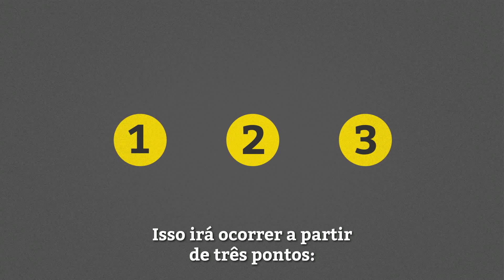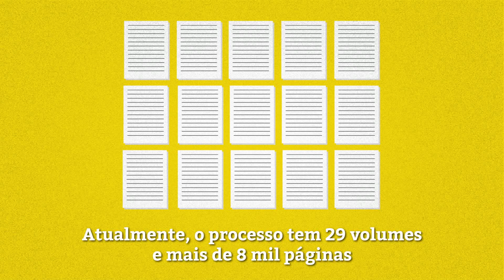O que está em jogo no julgamento da chapa Dilma-Temer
Os ministros do TSE vão julgar três pontos centrais: cassação; se cabe ou não separar a responsabilização de presidente e vice e inelegibilidade dos dois políticos. Explicamos nessa animação de 3 minutos.

Animação: Bruno Fonseca
Coordenação: Thiago Domenici